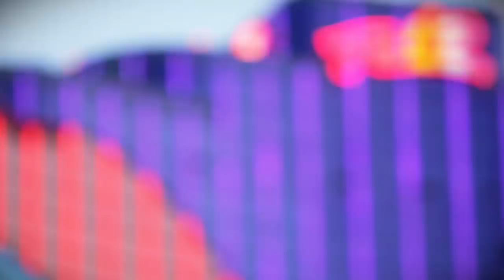♠♣♥♦ Inside the Mind of a Pro @ 2021 WSOP #7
After a great start in the $5,000 8-max No-Limit Hold'em tournament, João Vieira suffered a few setbacks in the previous episode, having to give up many great starting hands in complicated spots. His table on Day 1 is as stacked as ever, but with over 100 blinds in front of him, the Portuguese number 1 has plenty of ammunition. The battle continues!

IMPORTANT: Subtitles should be displayed automatically without you having to activate them. If this is not the case for you, click on the "CC" button in the corner of the video.